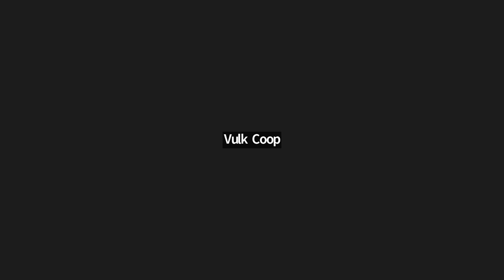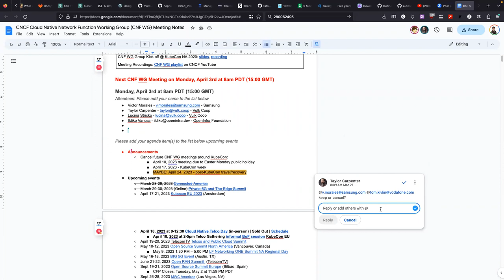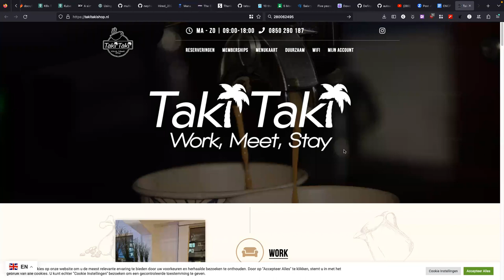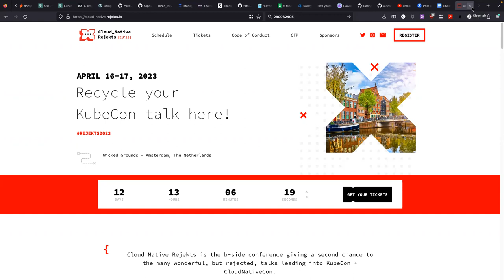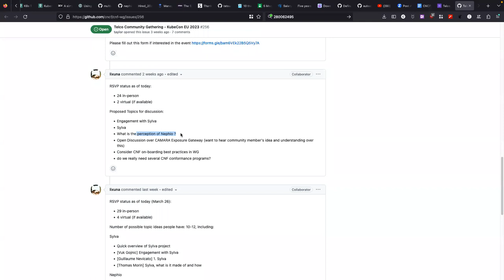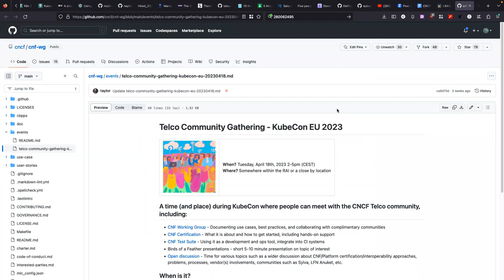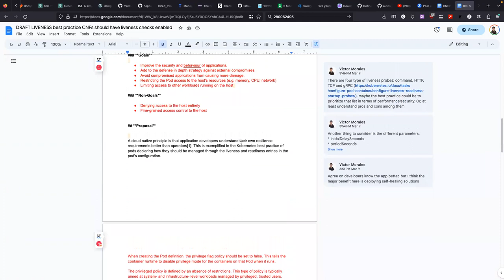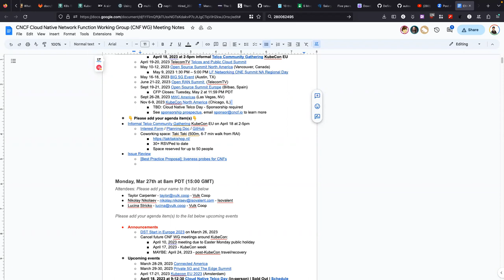CNCF CNF WG Meeting - 2023-04-03